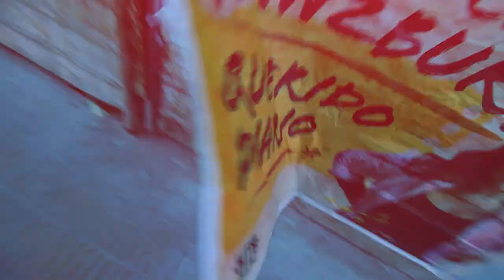TIEMPO DEL INDIVIDUO: LOS AFICHES PUBLICITARIOS QUE ENSUCIAN NUESTRAS CIUDADES. VERSIÓN 2